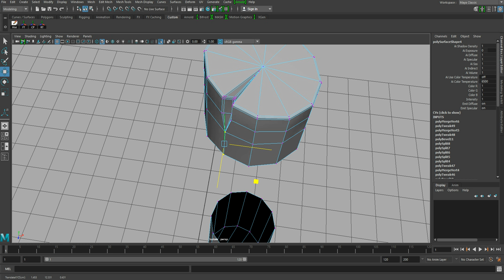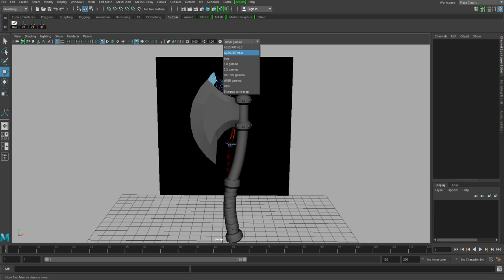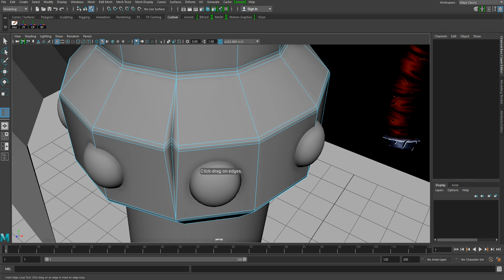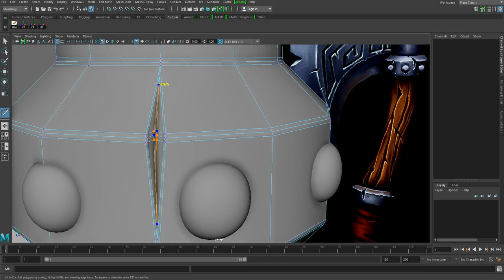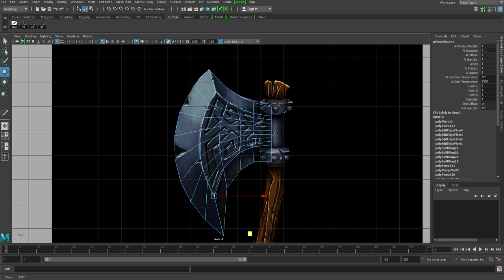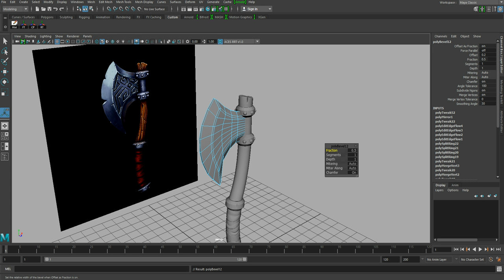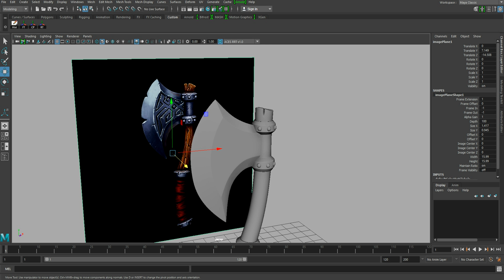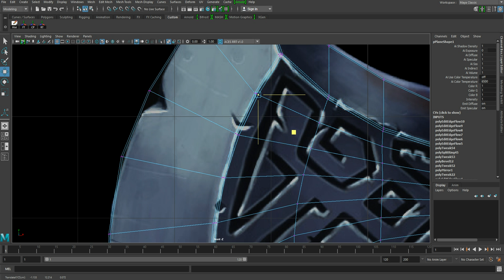axe detailing Pt : 5